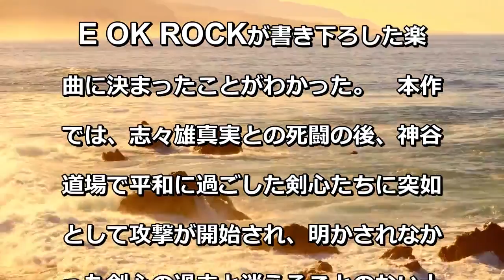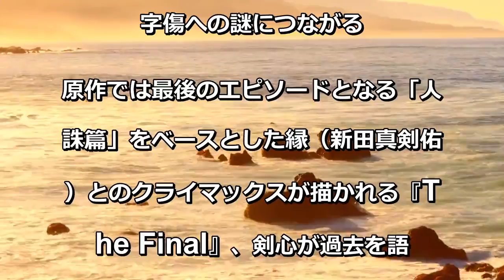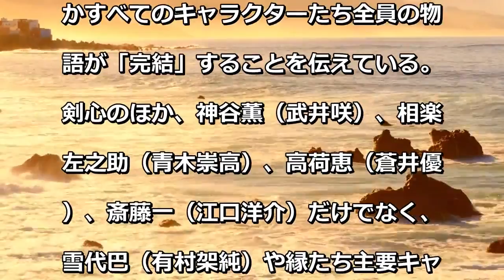映画「るろ剣」ポスタービジュアル解禁 主題歌はワンオクが続投